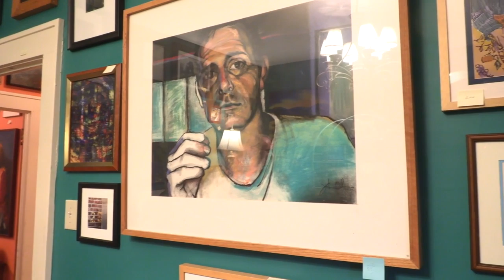Massive collection of local and regional art available during estate sale in Kansas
Wichitan Joe Goodwin, who has collected well over 500 original pieces of artwork created by local and regional artists, is having what one artist has called “the local art-buying event of the decade.” During an estate sale running Thursday, Jan. 23, through Sunday, Jan. 25, Goodwin will sell off about 300 wall hangings and multiple sculptures and ceramic pieces as he downsizes from a nearly 1,500-square-foot home to a 900-square-foot apartment. The sale also includes part of Goodwin’s book collection ranging from art histories to mysteries, antique furniture, floor rugs and housewares.. Story